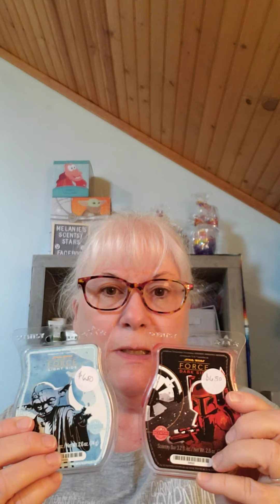How can you get some out of stock/discontinued items? Watch this! Melaniereichenau.scentsy.us